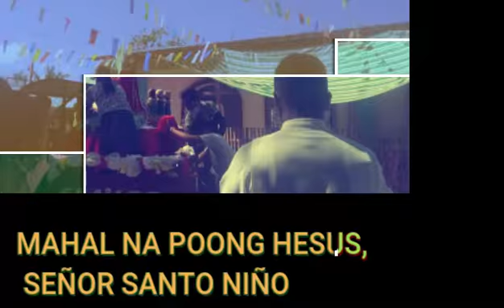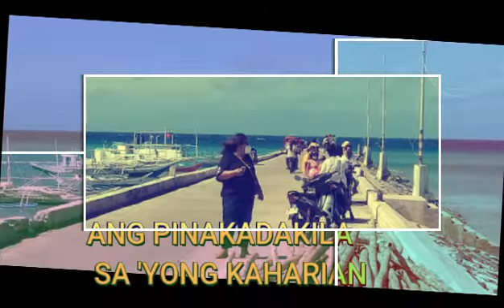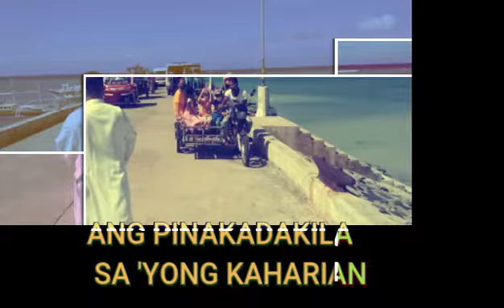Viva Senior ! Santo Nino 2022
Credit for Music Background.